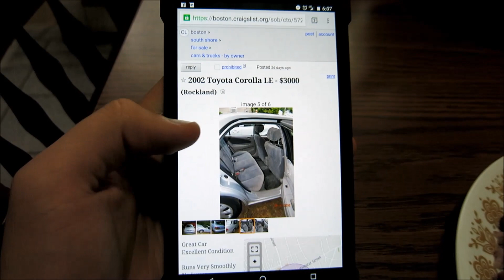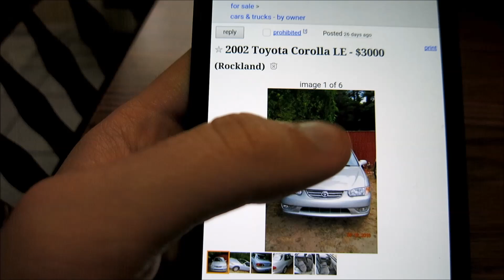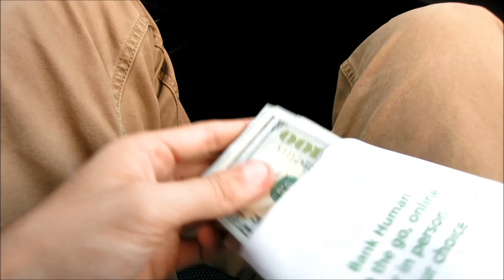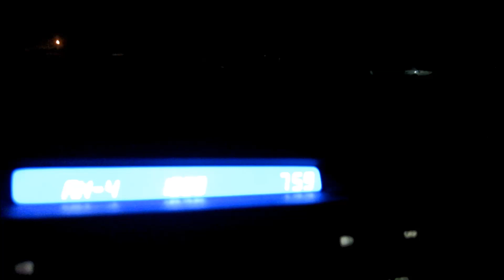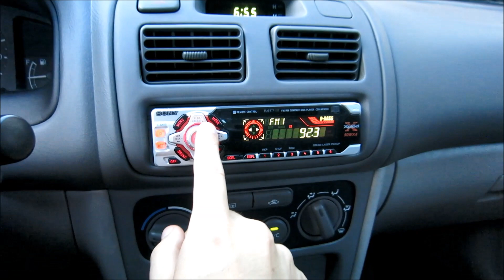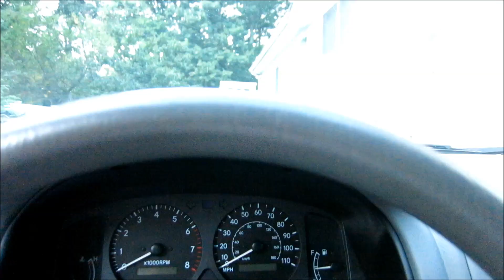Buying my first car!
Bought my first car with my dad on 9.7.16 and she was a real beaut. Here is the initial car view and the captured day.

You can find me on all social media @MikeBr47wn so be sure add me on:

❤ S N A P C H A T : MikeBrown47
❤ T W I T T E R : @MikeBr47wn

Music Credits-
FAQ:
-What camera and equipment do you use?

First Car Buy
First time car buy
first time buying a car
first car
buy car
car buy
buy a car
buycar
first buy car